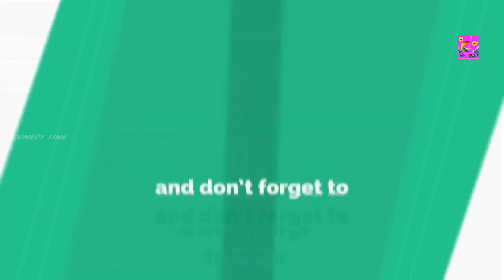ஆத்தா தயவுசெய்து வாயா மூடு சிரிக்காத ஆத்தா குழந்தை பயப்புடுது # கவுண்டமணி, செந்தில், மனோரமா, காமெடி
@Enjoy cinemas ​